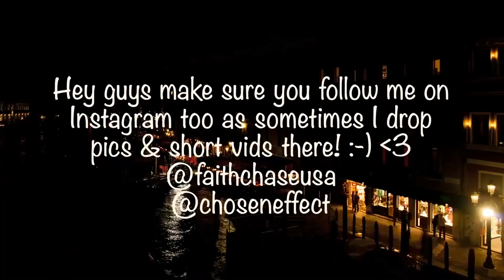Floor Jansen & Henk Poort - Phantom Of The Opera | Beste Zangers 2019 Reaction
🔆- TODAYS EP! -

Floor Jansen & Henk Poort - Phantom Of The Opera | Beste Zangers 2019
Reaction

🔆- NEW HERE? -

🔆- NEW CONTENT! -